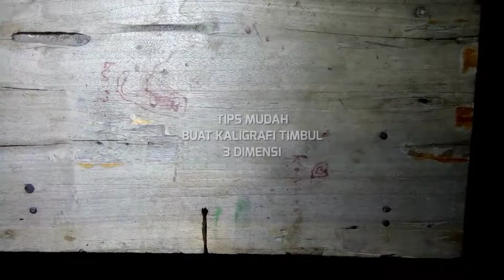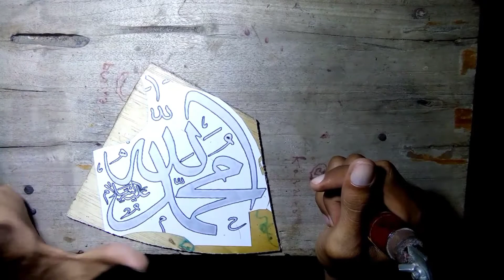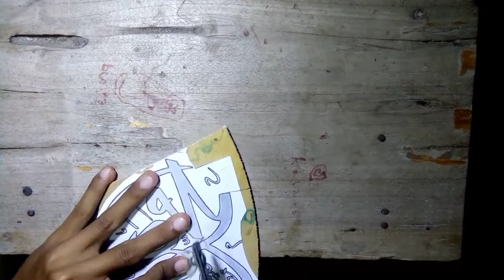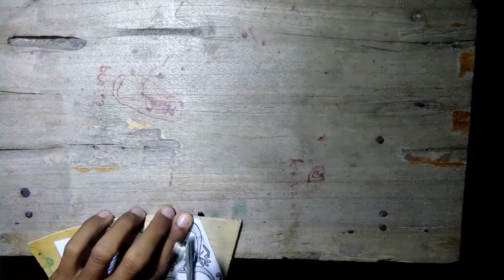Mudah Banget❗Buat Kaligrafi 3D Cuma Modal Gergaji Ukir Doang 🤣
Assalamualaikum guys, keep calm ya!!!
kali ini aq share gimana cara bikin kaligrafi timbul / model 3d, mudah banget kok yuk simak aja videonya!!!
ojo lali sakreeeeppppppp!
HAPPY WATCHING